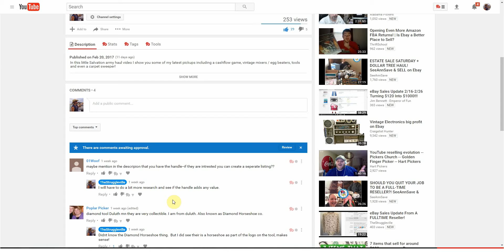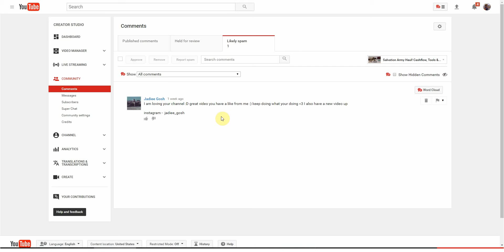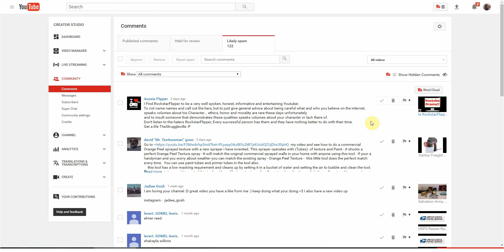'Can't Approve Youtube Comments' EASY FIX (Updated For 2020)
If you are having a problem with Youtube sending non-spam comments into your spam folder and you are not able to approve these comments, this is your fix!